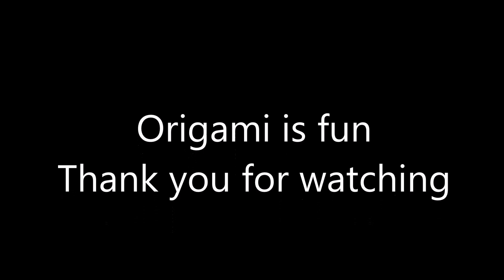Origami: Jet Fighter F16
Level: Easy
F-16 Fighting Falcon is a single-engine multirole fighter aircraft originally developed by General Dynamics for the United States Air Force. I'm just telling to all of you, So if my hands get in the way and the screen isn't good please don't complain.